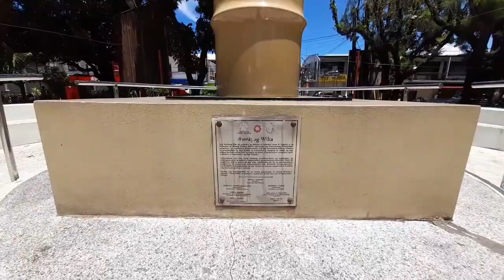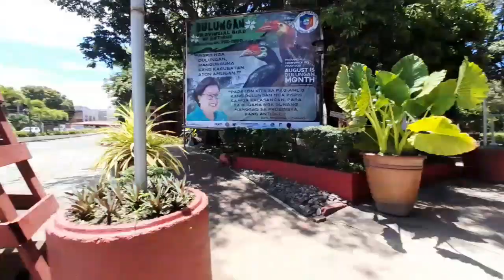San Jose De Buenavista Antique Philippines Walking Tour Featuring San Jose De Buenavista Plaza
📌 Antique Minicipal Plazas
Anini-Y 👉
Barbaza 👉
Belison 👉
Bugasong 👉
Caluya 👉
Culasi 👉
Hamtic 👉
Laua-An 👉
Libertad 👉
San Remigio 👉
Sebaste 👉
Tobias Fornier 👉
Valderrama 👉

san jose antique
walking tour
antique philippines